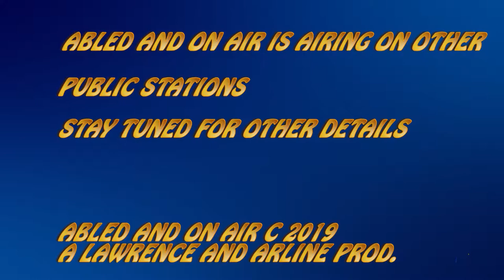Abled and On Air: Montpelier Infrastructure